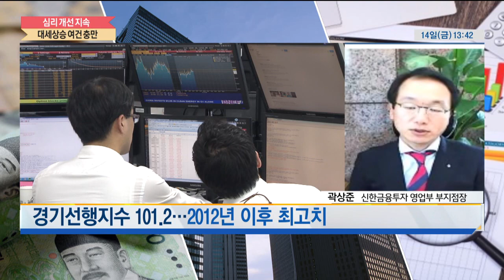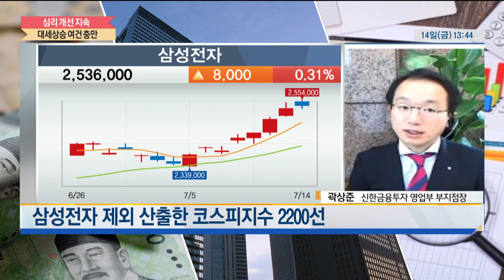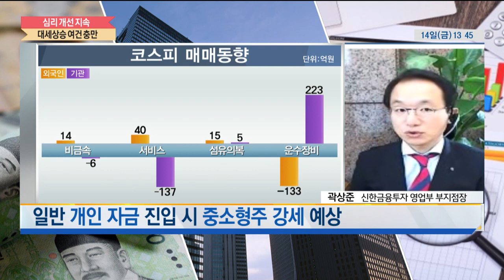[머니칼럼] 심리 개선 지속 … 대세 상승 여건 충만